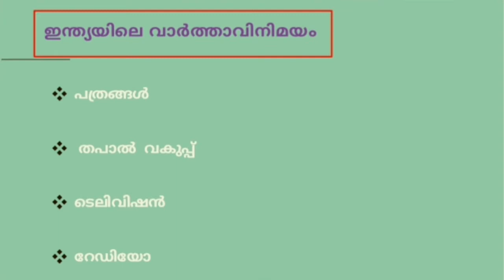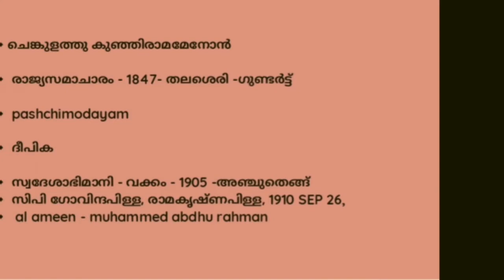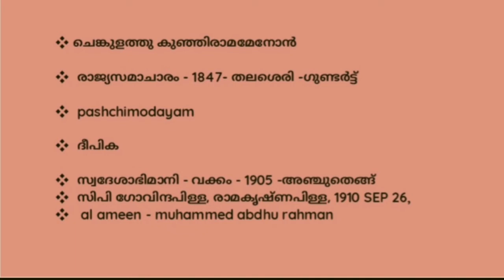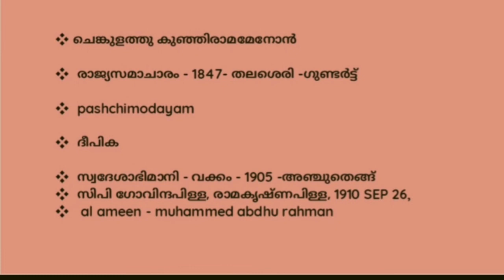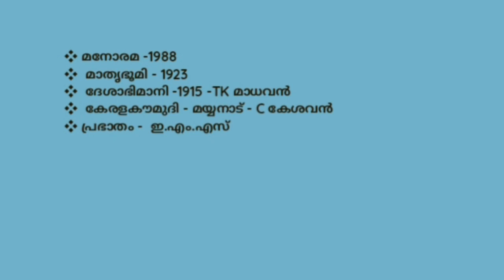Indian Communication/ Newspapers / 10 th level preliminary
This class includes the communication part of india mainly news paper used in India and Kerala